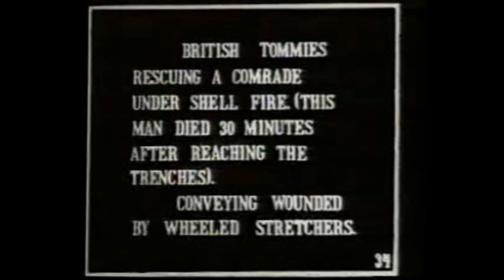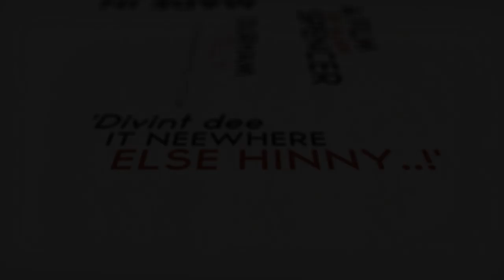WW1 Battle of the Somme 1916 Identified? Former DLI, Coal Miner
PC Dale Nufer, a Scotland Yard police 'CCTV Identifier', believes that he has most probably solved the riddle of a World War 1 propaganda film, that most of us will have seen during our lifetime.

During, The Battle of the Somme 1916, an unidentified company was asked to produce a propaganda film, revealing the horror of modern warfare to the British public. That film was shown around the entire UK, for four weeks and one man stood out, even to this current day. And he is, the soldier carrying a wounded comrade through the trenches, upon his shoulders.

PC Nufer, believes that the most credible man was Private George Edwin Raine of the Durham Light Infantry. A former Durham coal miner that had moved to loved to London to work on the building of the London Underground.

George's son, Douglas Raine recalls his father telling him, the story of being filmed whilst carrying, a wounded comrade, during 'The Battle of the Somme', in 1916. PC Nufer using, his identifying skills, has ruled out another man, because of George's distinct features.